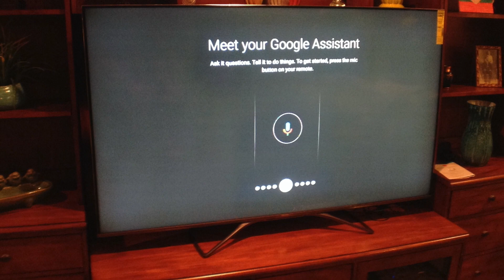Unboxing in less than 30 seconds Hisense H9F Smart TV with Google Assistant.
In today's smart home, there is a hub which controls all your smart devices.  These hubs come in the form of a small cube, smart speaker, smart switch and now a smart TV.  Hisense's H9F Smart TV is a smart Android TV with Google Assistant built in.  It can act as a controller for all your smart devices that are compatible with Google Assistant.  We tested this smart TV in a real home and you can see our full review on GearBrain.com.  But before we tested this smart TV, we had to unbox it which is not easy.  Check out how we unboxed the Hisense H9F Smart TV.

For more information on smart TVs and other smart home devices like switches, hubs and smart speakers, you can subscribe to our channel as well as follow us on social media: